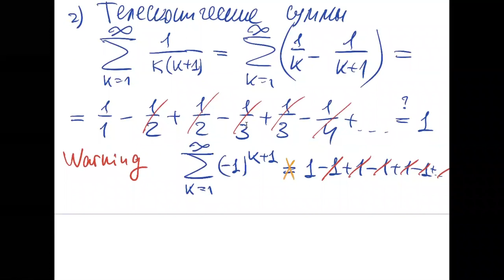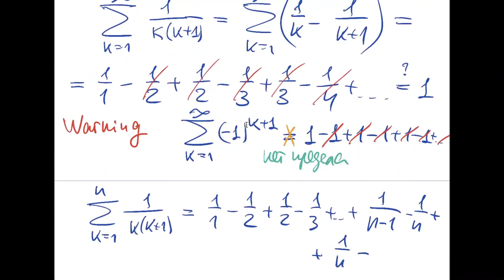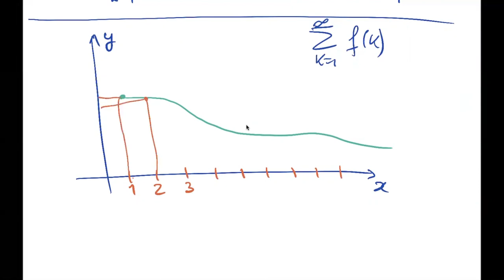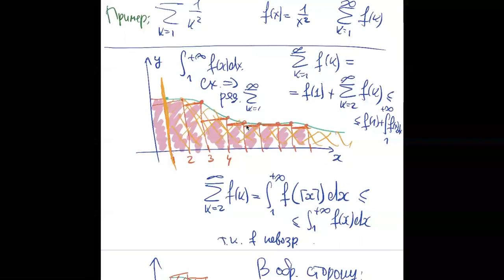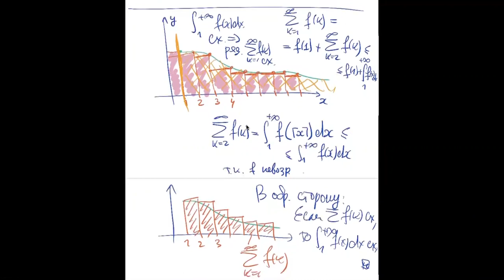HSE-NES 2020-21 Calculus-1 2020-12-16 Lecture